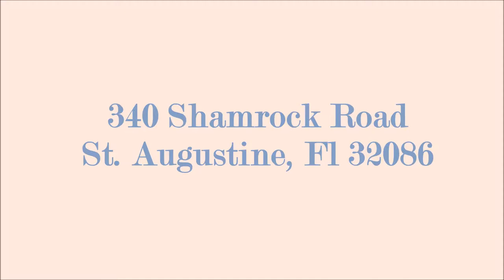340 Shamrock Rd St Augustine, Fl 32086